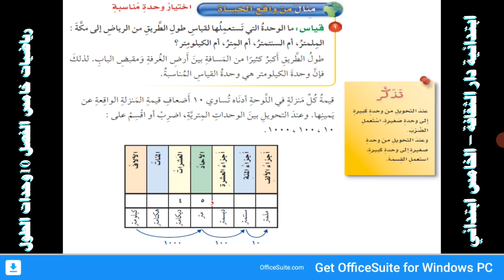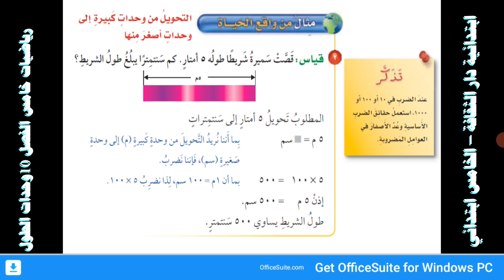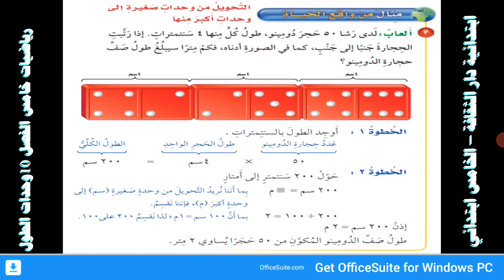رياضيات خامس الفصل 10وحدات الطول